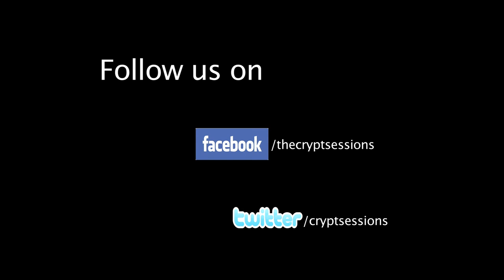Charlene Soraia - Teaser // The Crypt Sessions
A teaser of Charlene Soraia's performance for the The Crypt Sessions

Here's a little teaser for the new season of The Crypt Sessions.

The Crypt Sessions

Charlene Soraia
Follow Charlene: @charlenesoraia